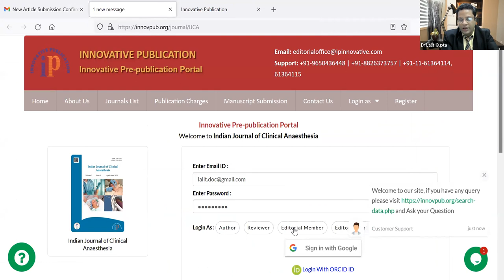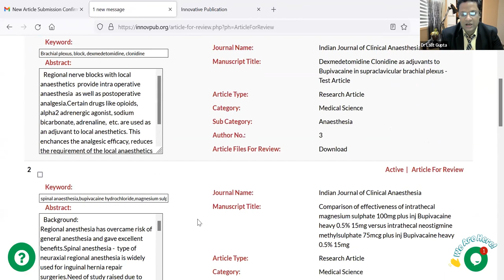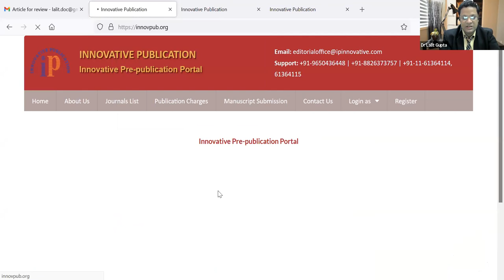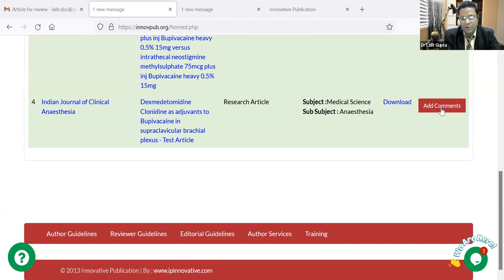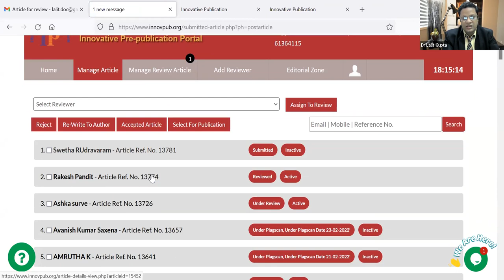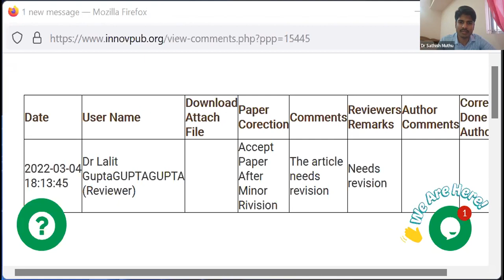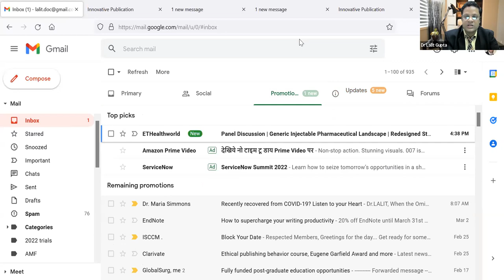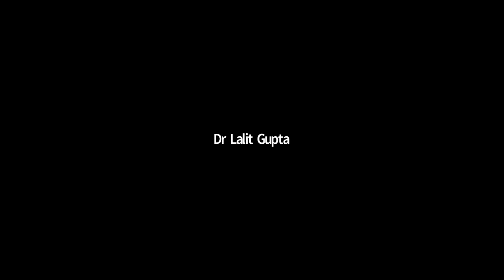Editors Training and Awards Program - 2022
Editors Annual Training and Awards Certificate Program - 2022
For Editors and Editorial Board Members Only
Editors and Editorial Board Responsibilities
How to add Editor records on ORCID and PUBLONS?
How to get credit points on Publons

Innovative Publication is well known medical publisher that fully supports many of the popular open access models through its peer-review management systems, specialized in the publication of medical research as an Open Access Publisher. The Innovative open access policy has resulted in more than a million articles downloads annually for all of its journals.